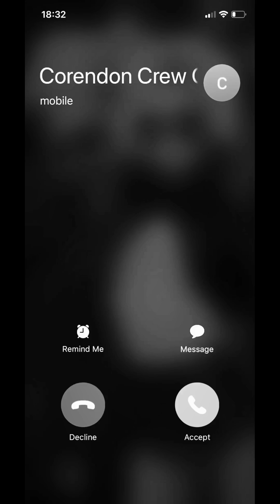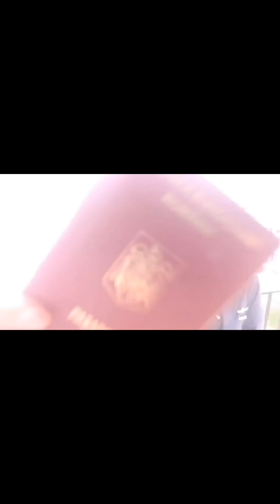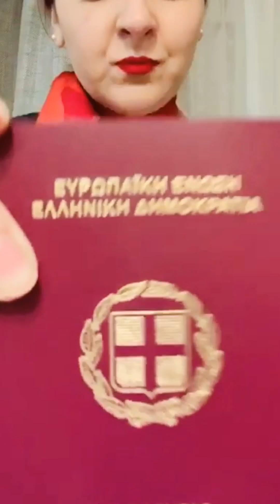Corendon Airlines Europe “Don’t Rush Challenge”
"Don't rush! We are in this together." Proudly presented by hardworking Corendon Airlines Europe crew members.